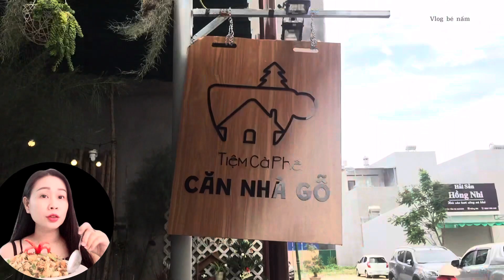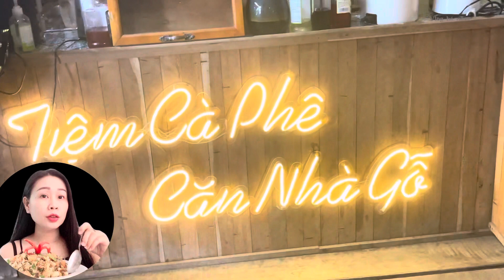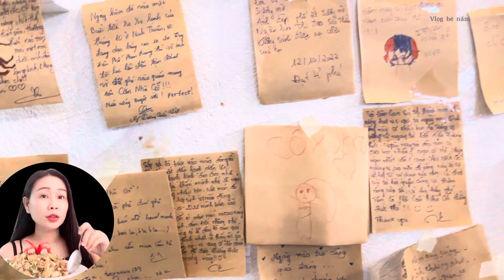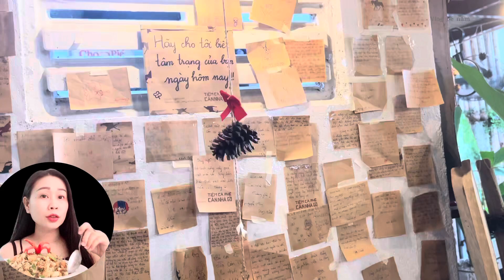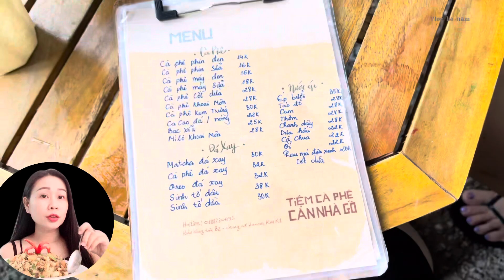Hôm nay mình review quán cafe có phong cách trang trí hơi cổ xưa tên của quán là căn nhà gỗ